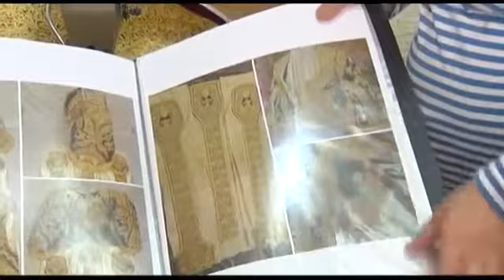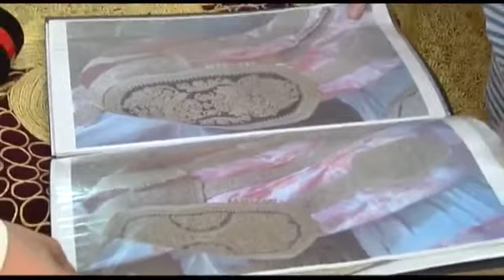Reportazh - Mjeshtria e qëndisjes